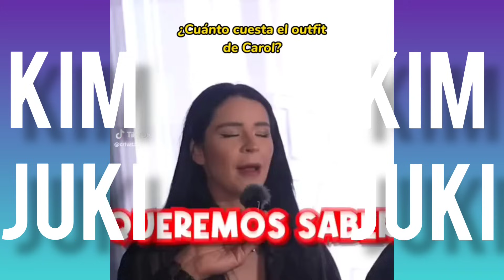JUAN AVIENTA A KIMA Y JUANITO A LA PISCINA KIMBERLY LOAIZA SE ENOJA POBRECITOS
pero que le pasó a Juan como siempre jugando pero que hermoso ver a Kima nadando muy feliz que bien lo hace siendo tan pequeña.